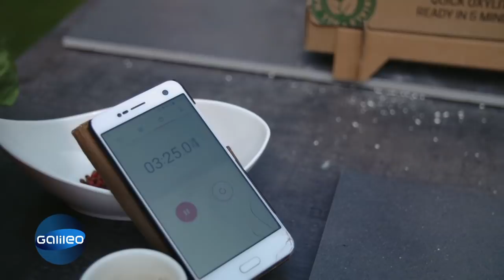Umweltfreundlich Grillen - Jumbo macht den Test | Galileo | ProSieben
Aluschalen-Einweggrills sind besonders beliebt für die spontane Grillfeier am See. Allerdings landen diese nach dem Grillen einfach im Müll. Inzwischen gibt es ökologische Alternativen aus Bambusholz oder Edelstahl. Wie diese funktionieren und ob das Fleisch damit auch wirklich lecker gelingt, hat Jumbo Schreiner zusammen mit Grillprofi Christian Reich getestet.